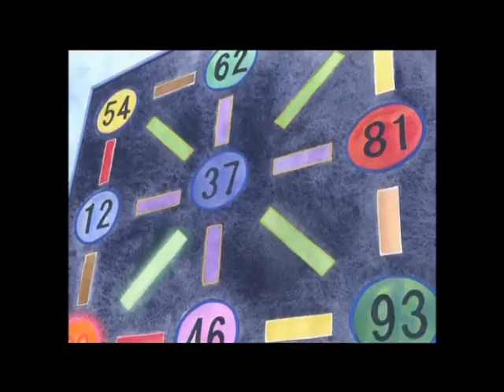One Piece - Paper Planes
One Piece mixed with drugged up goodness...